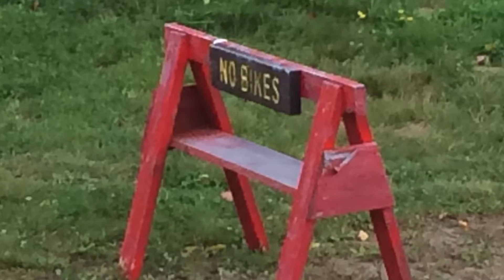Parker Bikes MRG 9 11 2016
Song; At the Hundredth Meridian
Band; The Tragically Hip
Mad River Glen
Bike; Scott Spark Jr24